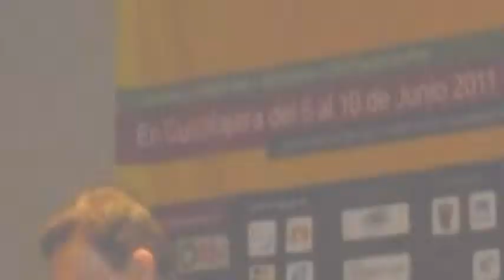Global IPv6 Summit 2011 A